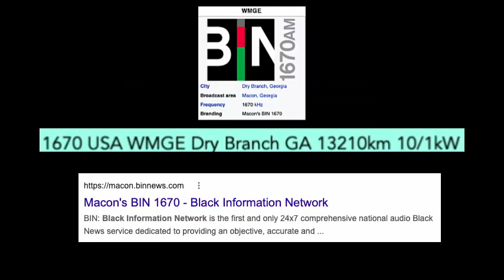1670 WMGE BIN 13210km ID 04:11UTC 3rd Mar 2022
First time to receive an ID for this one, and it's my first from Georgia, USA at this location.
Airspy HF+ Discovery, SDR Console V3, random wire with binocular balun.